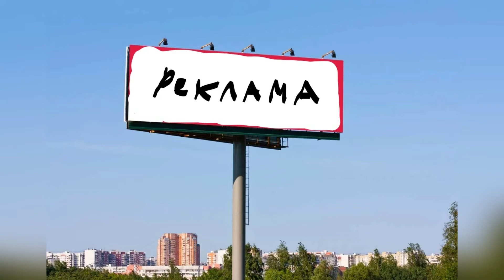МОЛОДОЙ ТАЛАНТ ИГРАЕТ В БРАВЛ СТАРС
КАНАЛ МОЛОДОГО ТАЛАНТА В КОММЕНТАХ